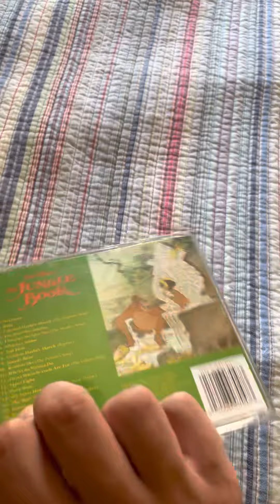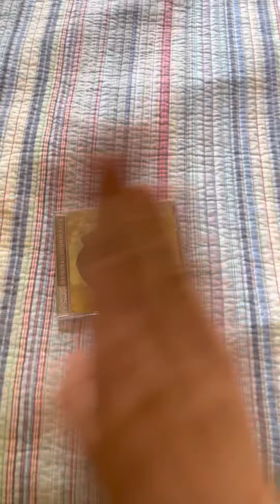CD Update #48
I got Walt Disney’s The Jungle Book Original Soundtrack CD at The Arc of Tri-Cities for today! I remembered The Jungle Book Movies in the history!